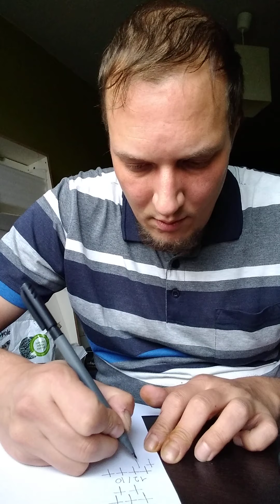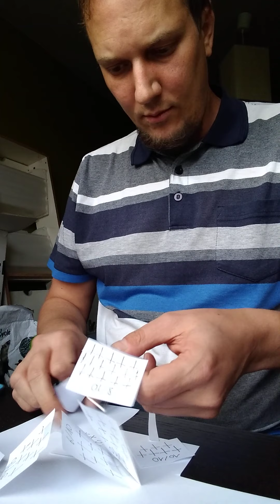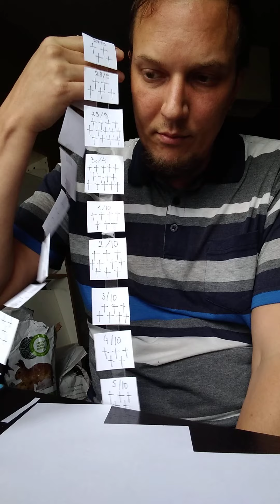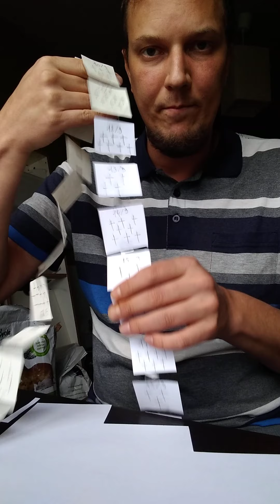2021/10/12 Doktersbriefjes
De regering beslist dat werknemers niet langer naar de dokter moeten gaan voor een doktersbriefje om één dag uit te zieken. Goed nieuws voor huisdokters, maar dat zint een aantal werkgevers niet. Het werkvolk is niet te vertrouwen. Dan maar liever aan een onefficiënt systeem vasthouden. Trouwens, met corona en mogelijk binnenkort de griep, is het niet beter dat we de drempel zo laag mogelijk maken om thuis te blijven als je je niet lekker voelt?